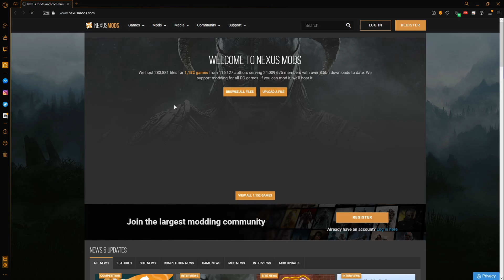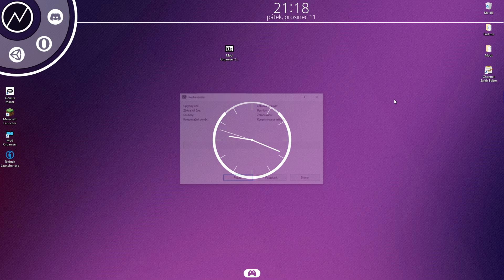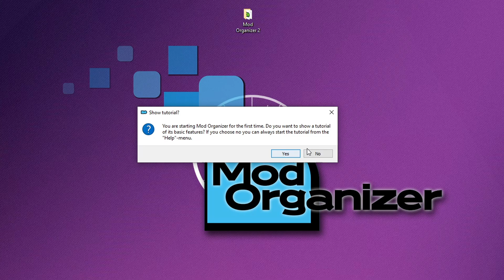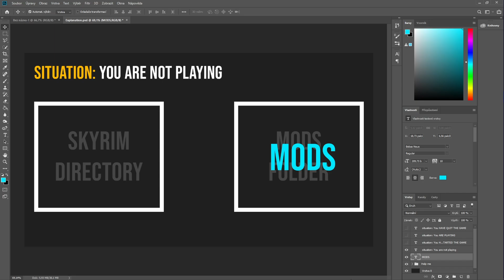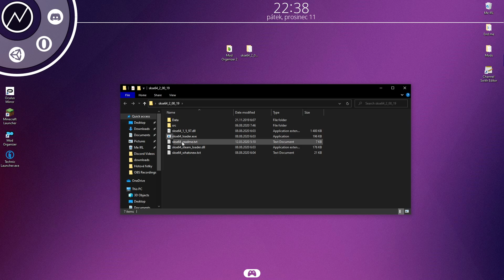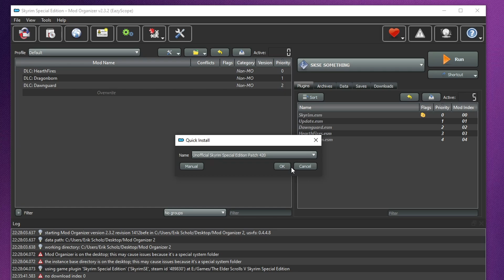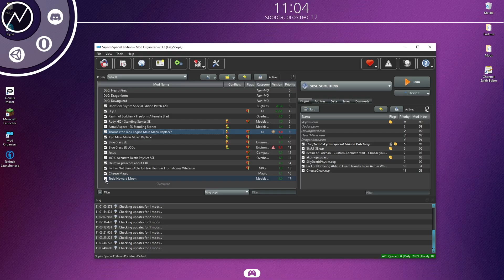Skyrim LE, SE & VR Modding Guide (+ SKSE, SkyUI, USSEP) | MO 2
Modding Skyrim is like an addiction, once you start, you can't stop. That's why I'm here - to support your addiction!

INFORMATION

This video will show you how to install mods to Skyrim LE, SE and VR using Mod Organizer 2, including three essential mods (Unofficial Skyrim Special Edition Patch, SkyUI, Skyrim Script Extender aka. SKSE). When you have these three mods installed, you will have a solid base for your other mods since a lot of them depend on them.

| Nexus Mods |

| SKSE |

| Skyrim SE |

| Skyrim LE |

| Skyrim VR |

The latest version of the Unofficial Skyrim Special Edition Patch does have bugs in the VR version, you have to download an older version (4.2.1) of it which can be found here:

| SONGS USED |

If you have a spare Valve Index you can send it to me, thanks.
(I wonder if someone actually reads this lol)